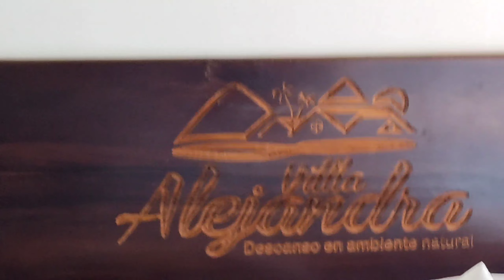HOTEL VILLA ALEJANDRA PART 12 REPRESA DE PRADO TOLIMA 30 JAN 2023 S AMERICA